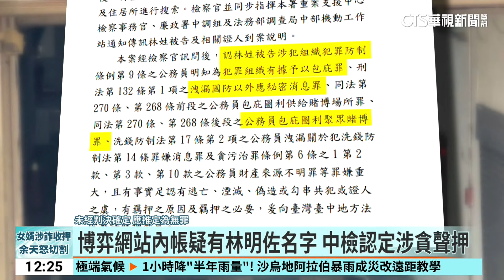震撼警界！涉包庇貪污等罪 警政監林明佐遭聲押禁見｜華視新聞 20240503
曾經偵辦瑪莎拉帝惡少案件的，台中市前刑大大隊長林明佐，涉嫌洩密情資給線上博弈網站，5月2日被台中地檢署帶回，經過一個晚上的偵訊，檢方認為林明佐涉嫌洩密及包庇犯罪組織，還觸犯洗錢防制法和公務員財產來源不明罪，有逃亡串證之虞，向法院聲請羈押禁見，而這起案件，疑似是因為林明佐還在台中市刑大時，接獲全國最大線上博弈網站情資，但台中地檢署發現，刑大卻遲遲沒有展開偵查，懷疑有人涉案，加上有人檢舉林明佐的名字，出現在博弈網站的帳冊中，才會展開調查。